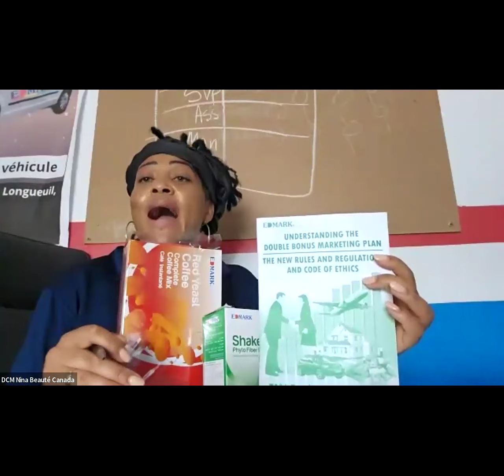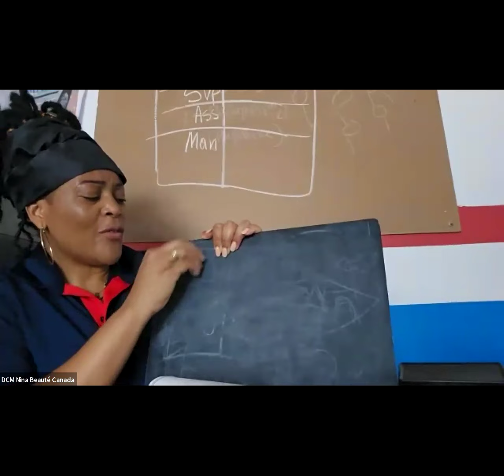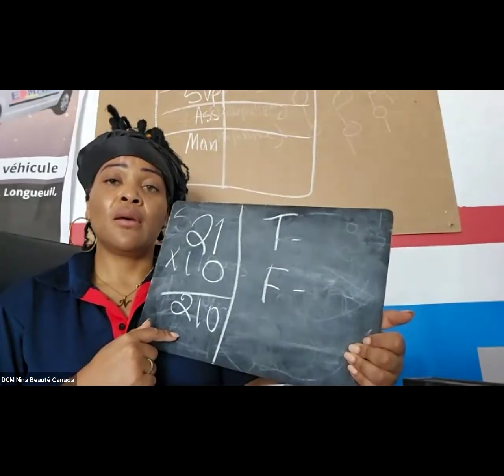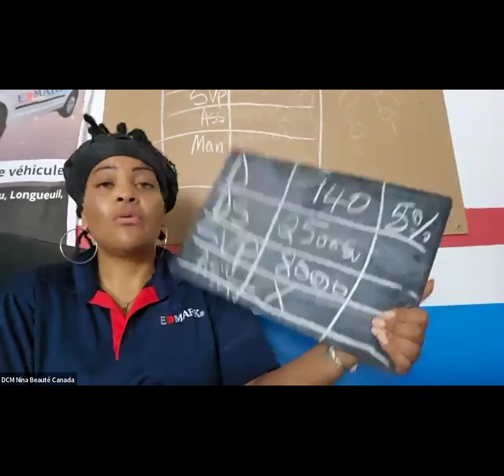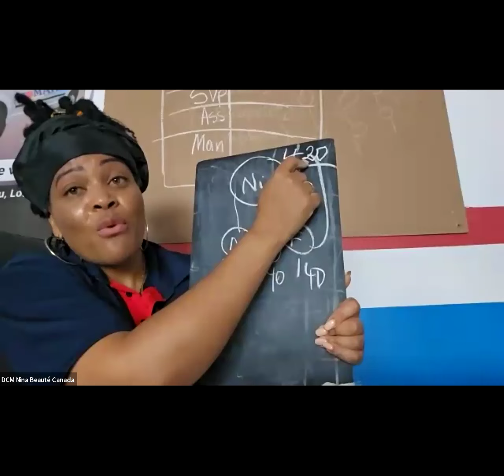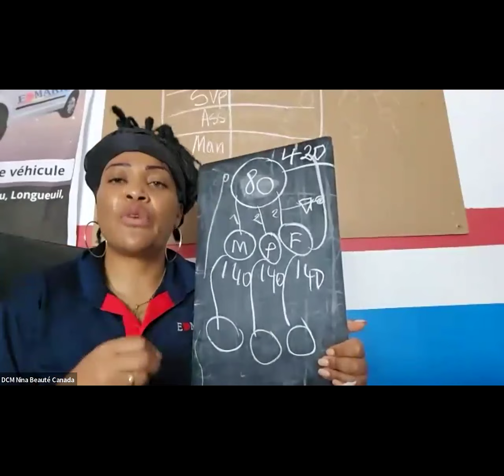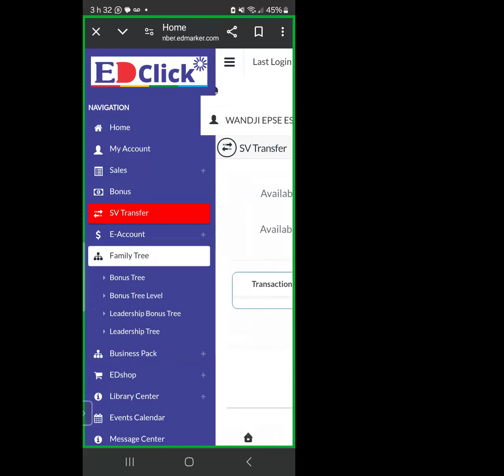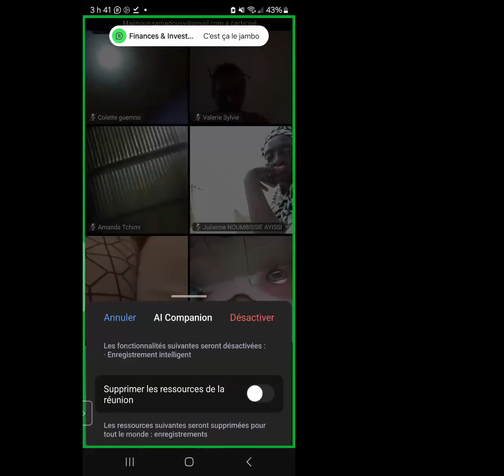formation des nouveaux distributeurs comment develloper son reseau